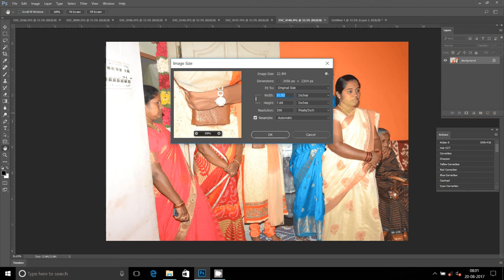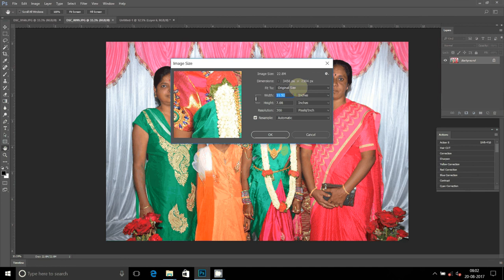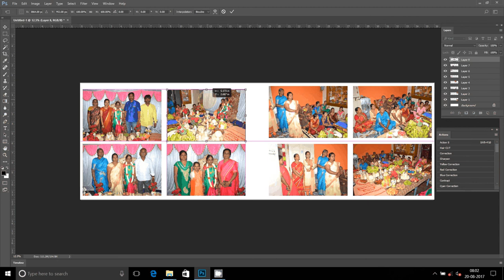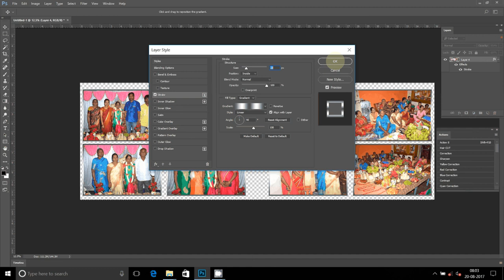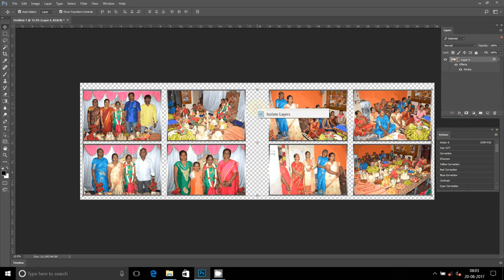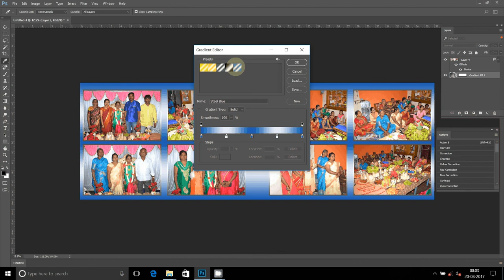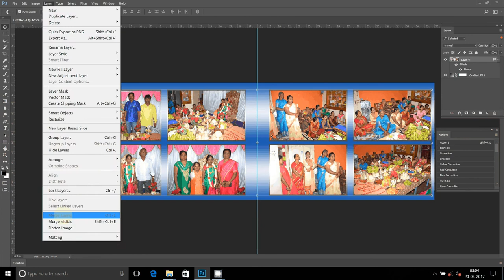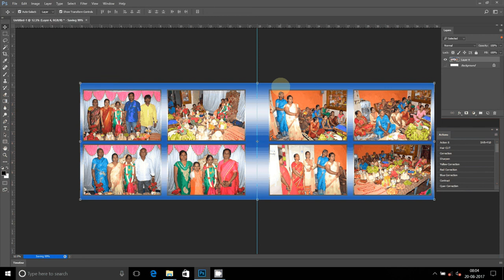Adobe Photoshop Tutorial Karizma Album / Photobook Design photoshop Action